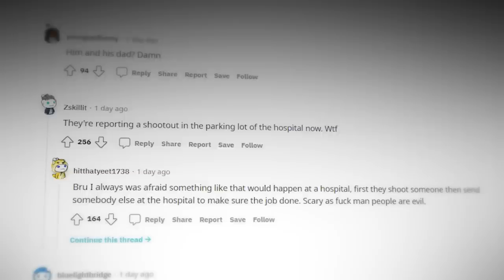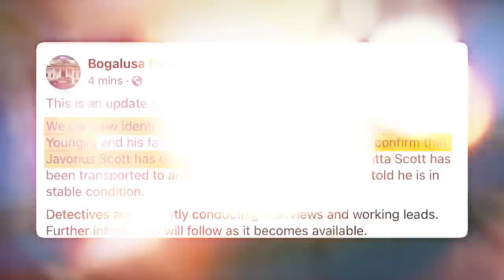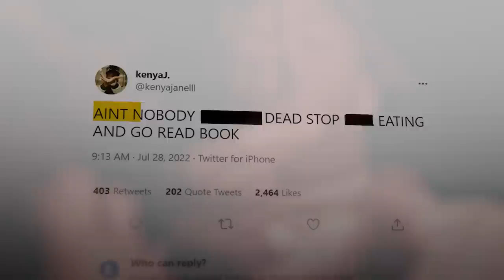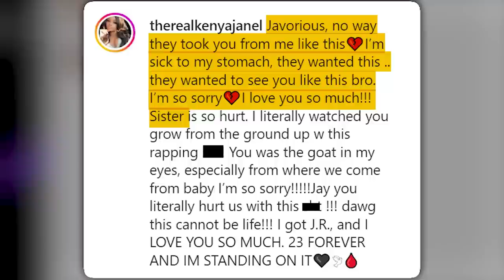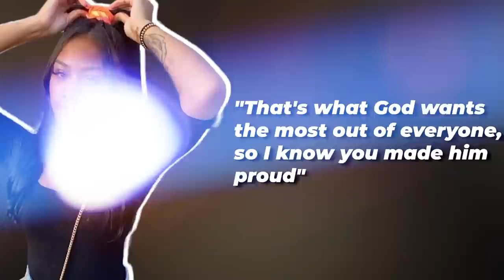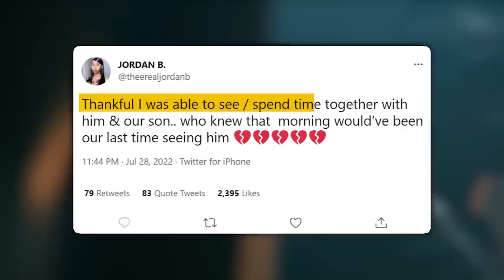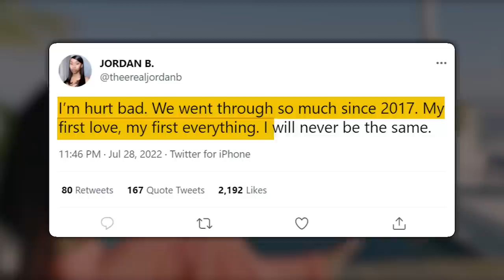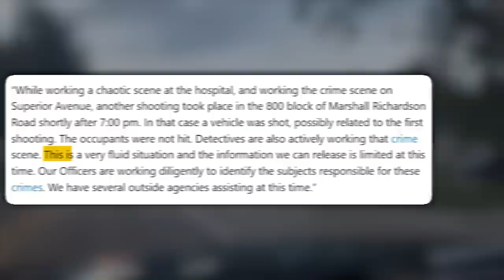Why JayDaYoungan Was REALLY Shot And Killed..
While the rap industry was still pulling through from the posthumous celebration of Young Dolph's birthday, another rapper was tragically murdered in the same way that killed him. Louisiana rapper, JayDayoungan was shot and killed right outside his home. The craziest part of Jay's shooting is that his father was also shot. Now fans cannot help but ask what mix they may have gotten into. Keep watching till the end of this video to see Why JayDaYoungan & His Father Were REALLY Shot. Trust me; you don't want to miss this!